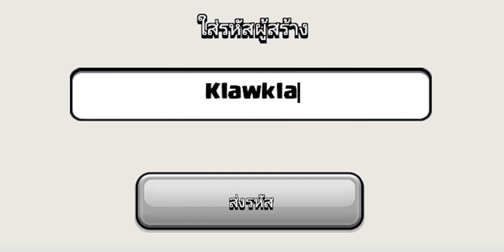วิธีทำ 3 ดาวอีเวนท์ความท้าทายฤดูหนาวอลังการ - Clash of Clans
ตอนนี้ในเกม Clash of Clans ได้มีความท้าทายฤดูหนาวอลังการเข้ามาให้เราได้เล่นเพื่อรับของรางวัลและชมฉากใหม่ที่เข้ามาในเกม Clash of Clans มาดูวิธีทำ 3 ดาวได้ในคลิปนี้เลยครับ